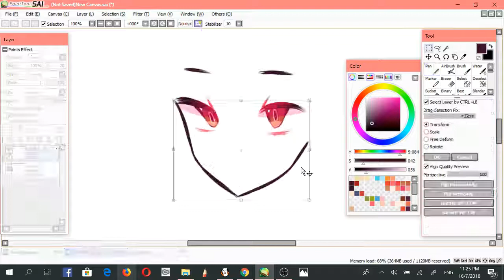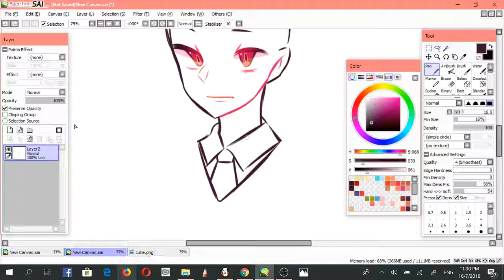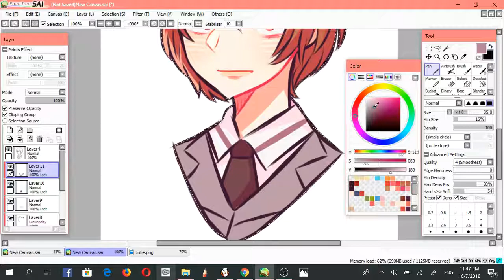goro akechi speedpaint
it's a redraw of an old drawing i did in may ^^

editor: videopad editor
recorder: obs studio

song: fukujusou - hikaru station